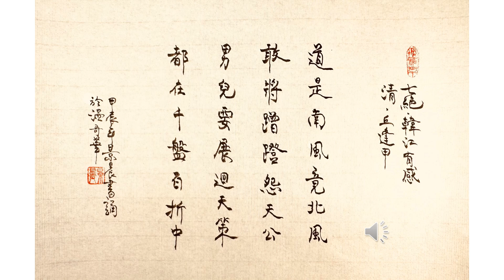《七絕 · 韓江有感》（清 · 丘逢甲）